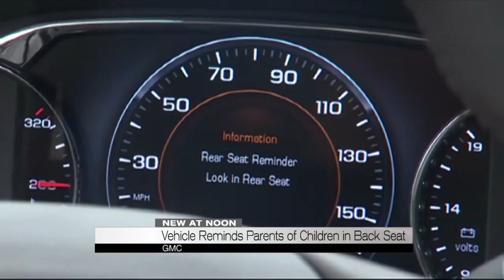Vehicle reminds parents to check backseat